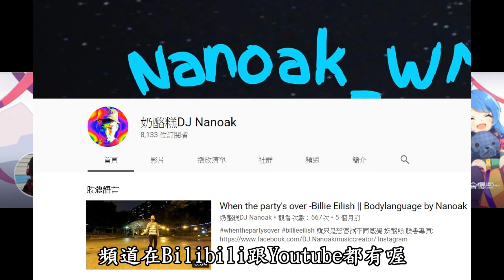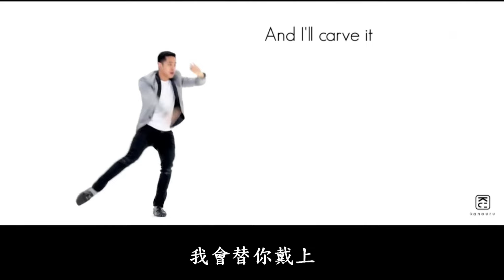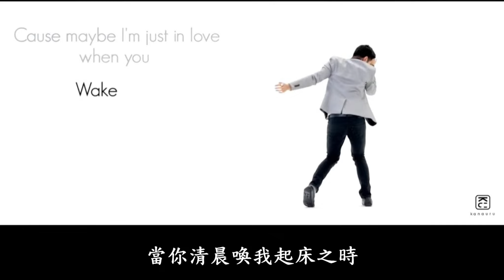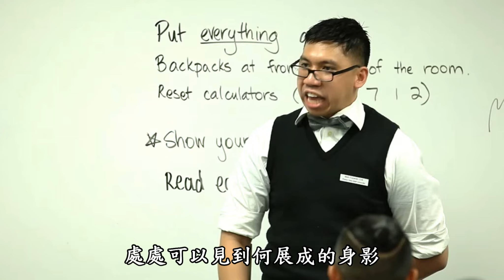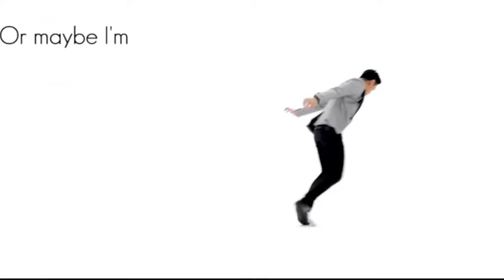【這就是街舞S2】｜吳建豪口中的Brian Puspos是誰?超緊的性感紳士【那些舞者#3】brianpuspos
這就是街舞2要開始啦~
吳建豪口中的Brian Puspos到底是誰啊~
讓大家開開眼界吧~

奶酪糕
臉書專頁: